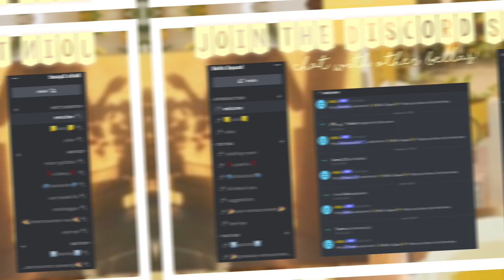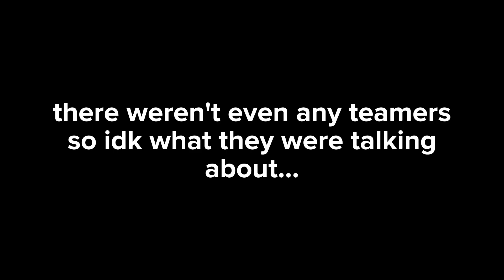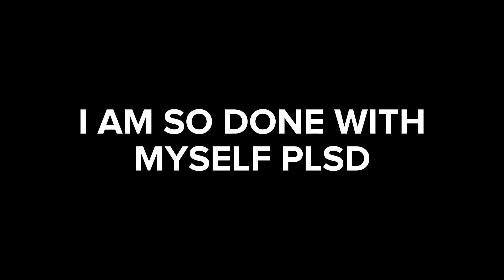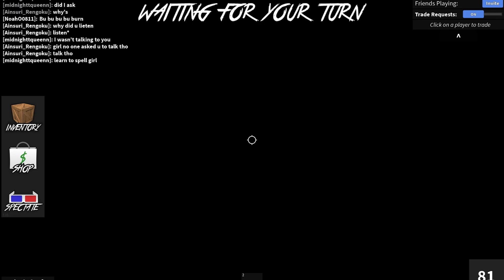[MM2] BUT I CAN'T JUMP.. (I'm so bad) | Roblox | Arawon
➤ *PLEASE OPEN!* 💌

Hi Bellas! Today I am going to be playing MM2 but I CAN'T JUMP!

➤ *UPLOAD SCHEDULE*
I post every week! (try to) 🗓️

-My name is Arabella, I’m Filipino! 🇵🇭 My birthday is on September 16 ..🎂